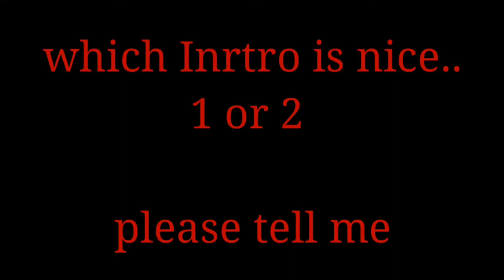Hello Friends || Suggest me for improve our channel ll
Please Suggest me for improve our channel ll